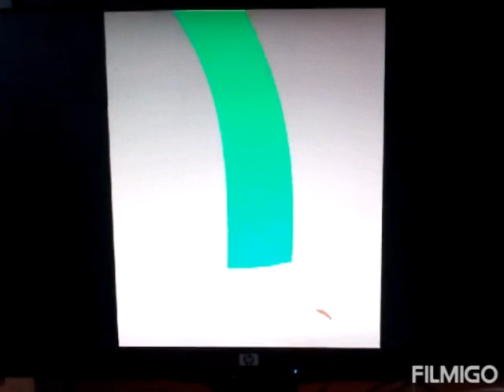Powerpunk vs rowdy rouge girls (part 5)